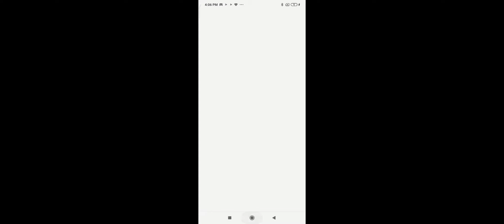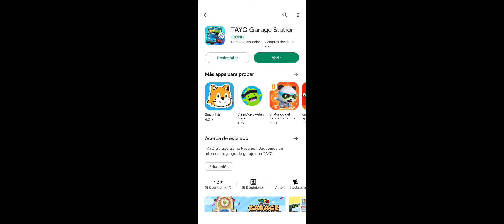TAYO Garage Station